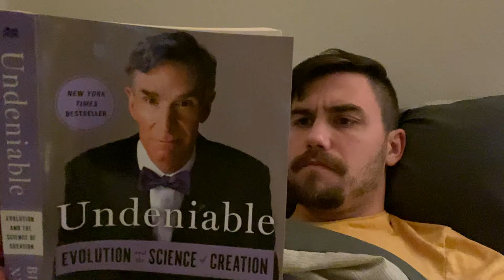What do you call a group of giraffes?: LSED 60